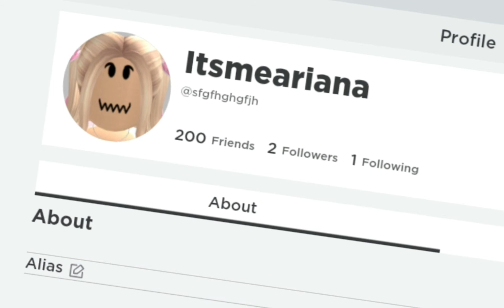edit with my mom part 3.